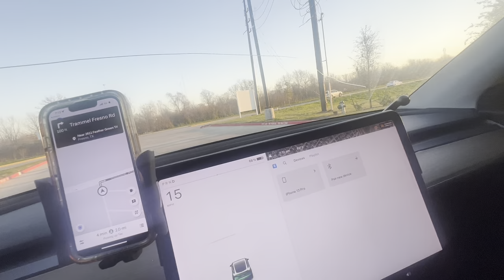EV Owner Charges Car for Free Overnight at Movie Theater Everday ! VOLTA Level 2 Free Chargers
In this video we meet and talk with an EV owner who has been charging his car at a Local movie theater overnight for Free everyday